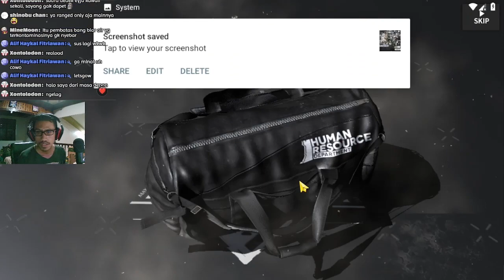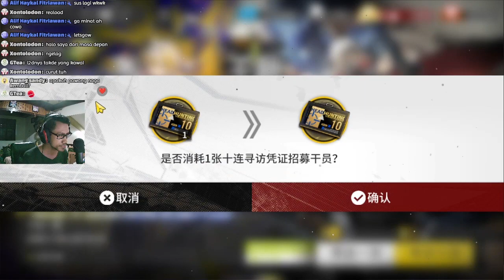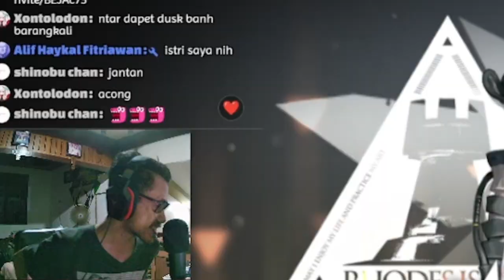Arknights CN: PAWANG NAGA IS BACK! - Gacha Limited CNY Banner: Shu and Zuo Le (Sui Sibling) #168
Gacha Limited CNY Banner Shu and Zuo Lee

【 DISCORD SERVER! 】

Ost. One Punch Man